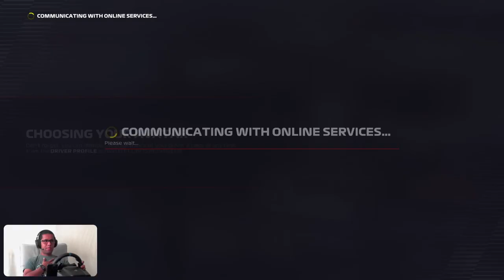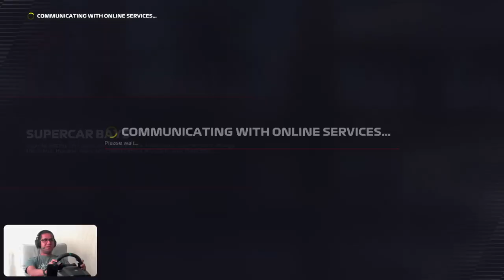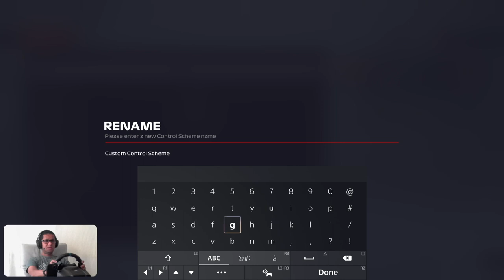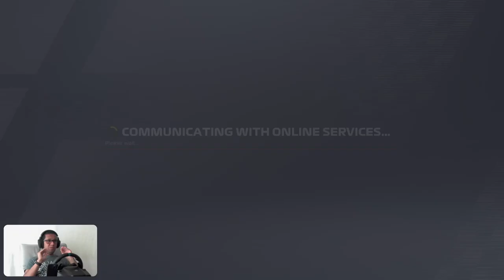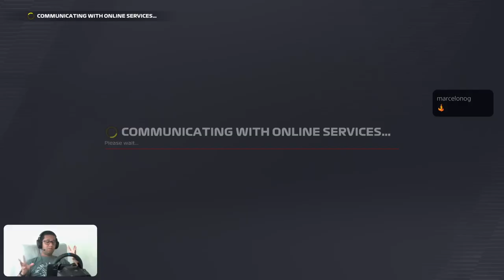#1 | F1 22 | First Ever Stream on F1 22 + Chatting about the Austrian GP + Setups+Weekly Event Race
Hello Guys! This is my first ever streaming on F1 22 and more is coming  🎉
As it is the first one it was a bit of a mess with issues on Twitch, setups and figuring out things but very soon we'll be racing with my team, Grand Prix, my team, weekly events, challenges, open lobbies, and so on 🙌🏽

PS. The Soundtrack added to the video is from my edit in iMovie not from the F1 22 game 😉

Sessions:
0:00 Channel Intro + Credits + First Look around.
6:40 F1 Life
7:30 Soundtrack not playing on the streaming.
9:55 F1 22 Audio Settings
13:40 F1 22 Theme Sound
15:10 That proves that SoundTrack is not available on the Streamings
15:20 F1 22 Assists Settings
15:30 F1 22 On-Screen Display Settings
16:40 Moment I realized my settings are not transferred from F1 2021
21:30 Moment I realized we cannot stream the F1 22 Soundtrack  😄
22:20 SoundTrack changed to Theme = Fixed
24:20 Official Start of the Streaming  🤦
29:30 Chatting about the Austrian GP F1 & F2
54:10 Weekly Event Start
57:52 First to Last in the first lap challenge 😝
1:24:25 OSD Settings - Customizing it.

My Setup:
 • PS5
 • PS5 HD Cam
 • Logitech G923